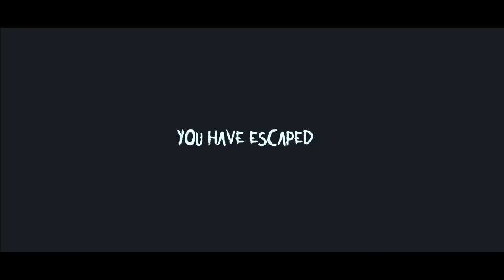Paano Matapos Ang Specimen Zero | Tagalog Tutorial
Hi guys so eto yung tutorial kung papano matapos step by step at kung saan makukuha yung mga kelangan na gamit para maka escape tayo sa Larong Specimen Zero GhostMode yan guys para mas masundan nyo saka nyo itry sa Hard HAHAH

Thank you s mga Bagong Support dyan Guys Love you All 🥰♥️😘